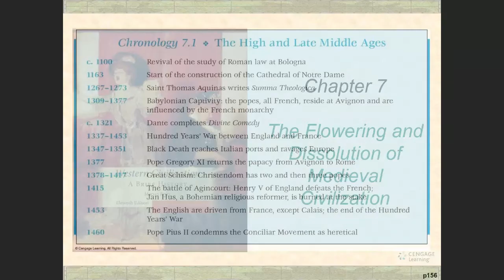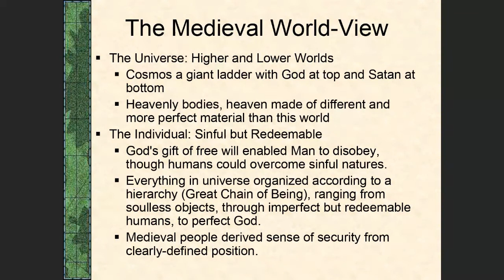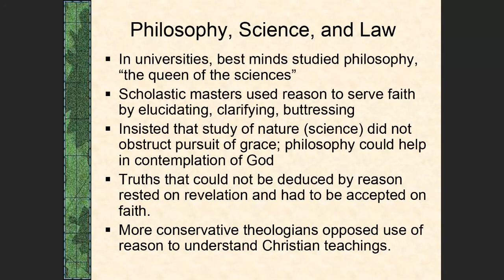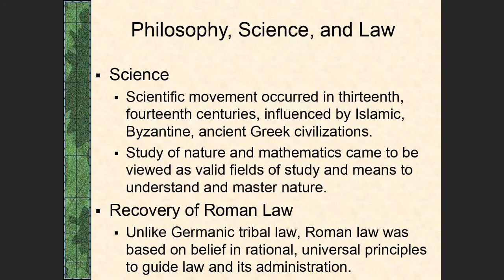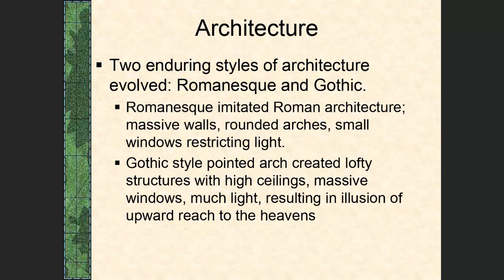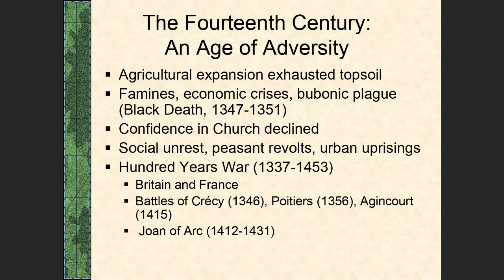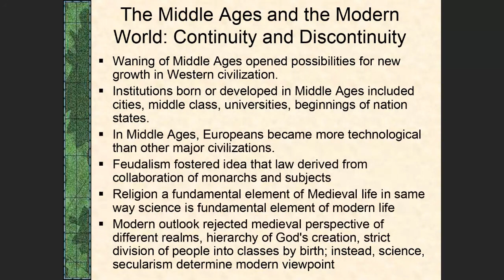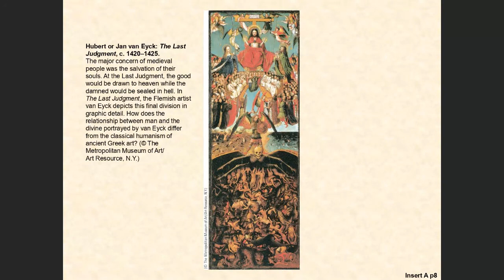Chapter 7 CIV THRU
Western Civ Chapter 7 - Rise and Fall of Medieval Age